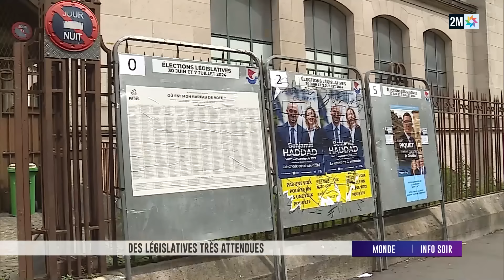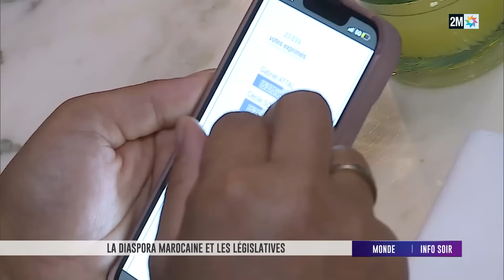Info soir : Samedi 06 Juillet 2024